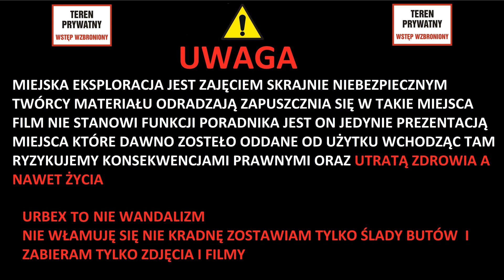OPUSZCZONY TROCHĘ ZRUJNOWANY DOM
Dom znalazłem na mapie i wtedy jeszcze wyglądał dobrze. Myślałem, że będzie tam dużo wyposażenia, ale miejsce okazało się ruiną. Mało co się tam zachowało. Trochę śmiesznie było z tym wchodzeniem i wychodzeniem. Po wyściu spotkaliśmy dwie osoby, które powiedziały, że to ich taka miejscówka. Razem ze mną był @DawidekExplorator.